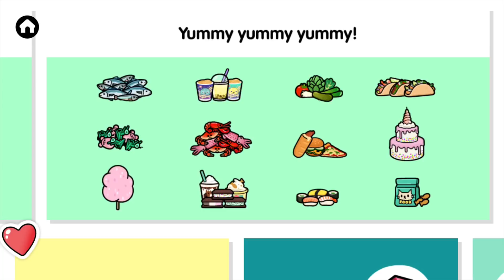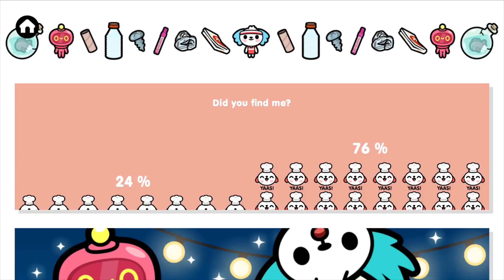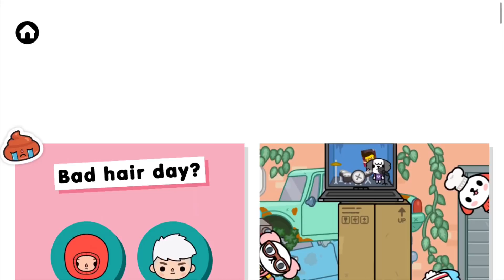Toca Life Mix | Top 5 Hairstyles!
Hi guys welcome back and today where looking at the Top 5 hairstyles! My favourite is the swirl! Whats yours?

-2019
-14